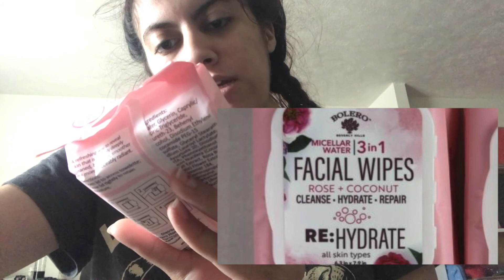Testing Out Bolero Skincare- Amberly's Portal Ft. Amber Camilla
I didn't include an Intro to this video only because I never prepped this video while I was Vlogging since this video wasn't uploaded in time. That is why it was posted on 9/29 instead of the original date 9/25. See you on 10/2  (:

Please be patient as most of the delayed timing for posting videos is due to low space on my editing computer.

  ★ Social Media ★
⟶ Vlog Channel  TheMexicanSpiritTv